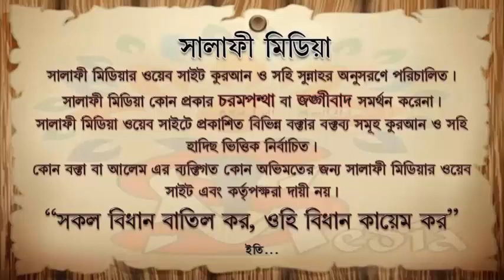প্রবাসীরা নিজেদের ফিতরা আদায় কোথায় করবে ᴴᴰ┇ শায়খ মুখলেসুর রহমান মাদানী